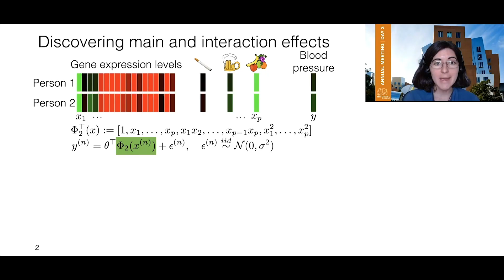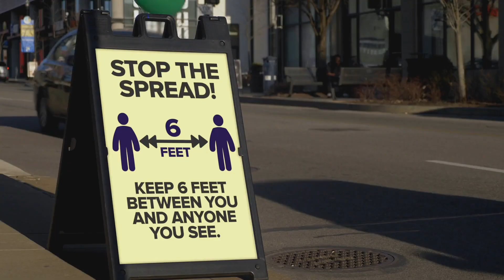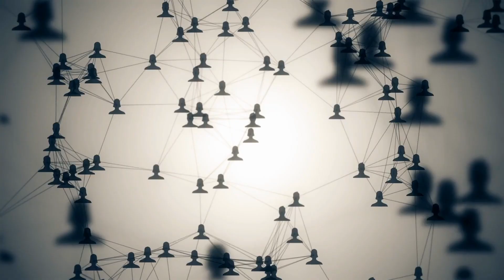CSAIL 2020 Advancements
2020 was a difficult year but history has shown that adversity brings about many technological advancements. Take a look back at some of CSAIL’s contributions to address the pandemic over the last year. Learn more about the latest research updates from CSAIL